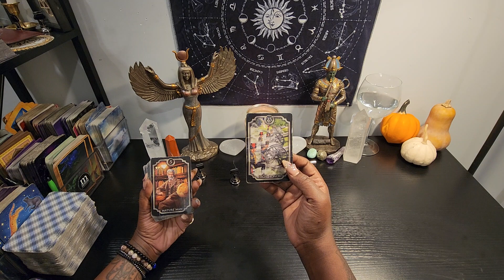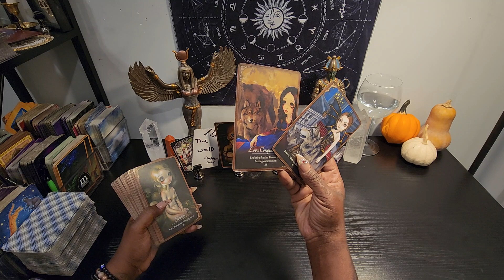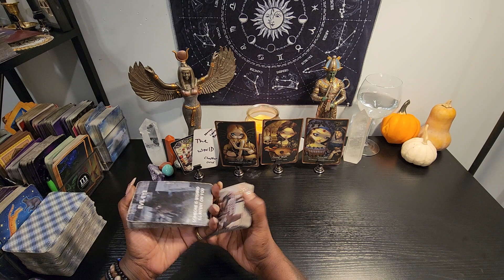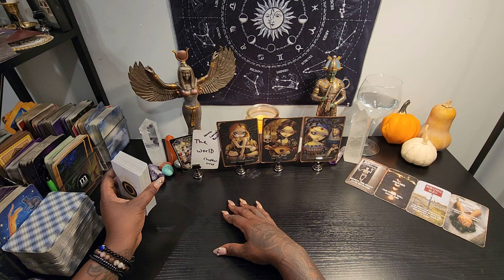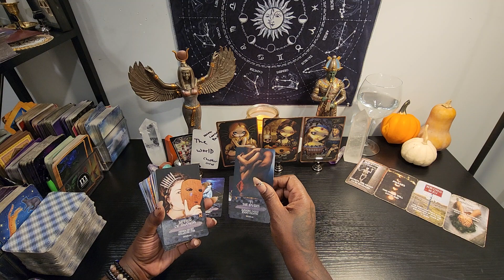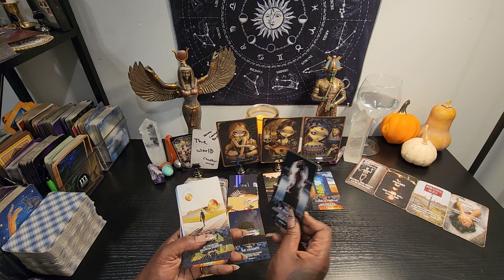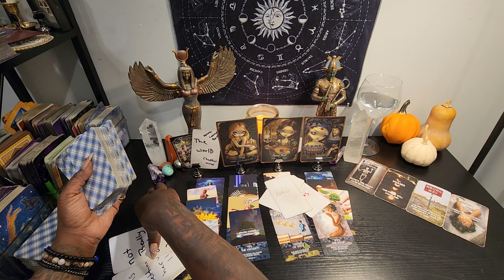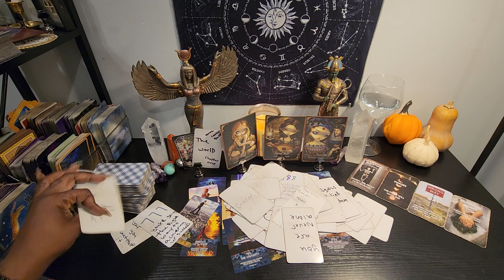firesigns wow you don't have nothing to say to this person 😒 this lie Is falling apart